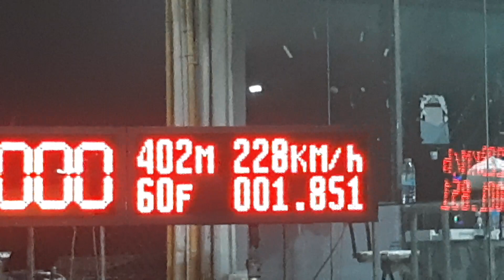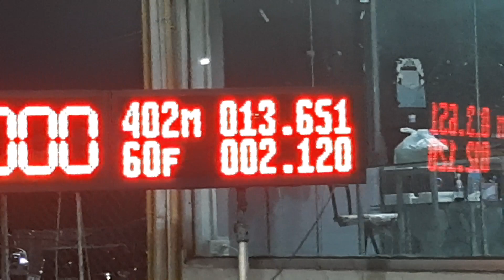Mitsubishi Evolution & BMW 330e M sport 402 m ซ้อม 27/01/2566